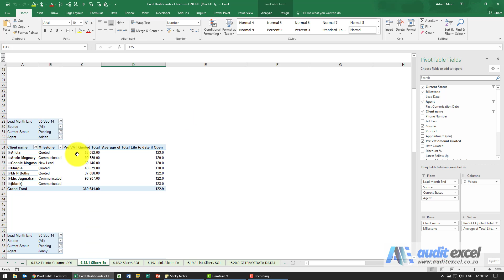Linking Pivot Tables together- exercise instructions- Solution below